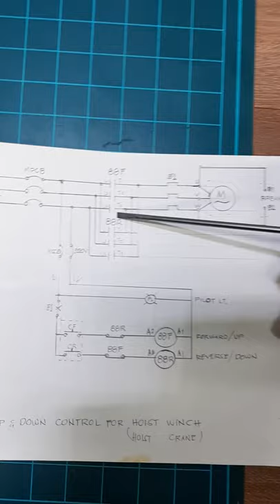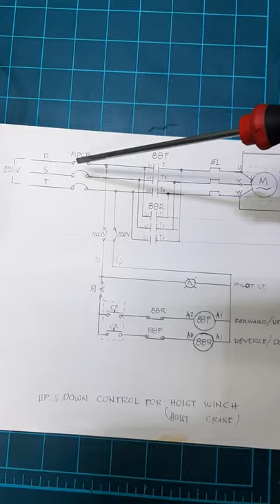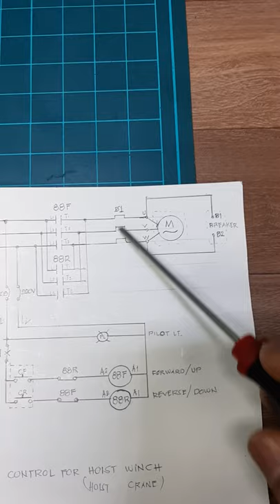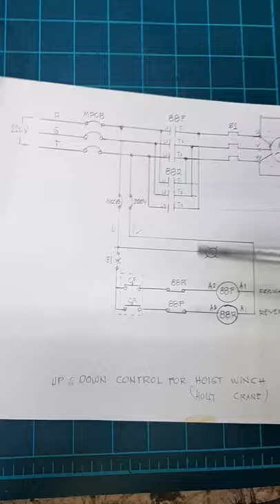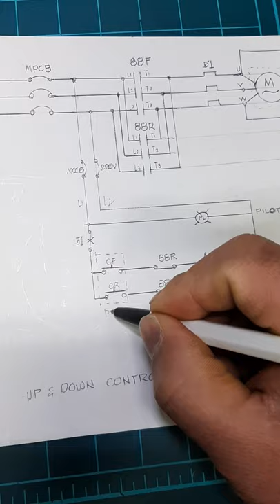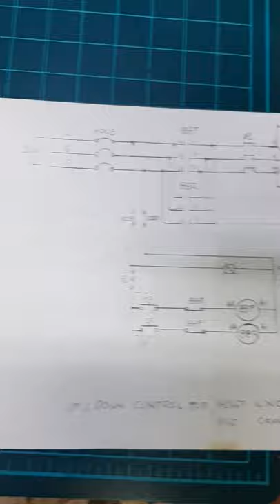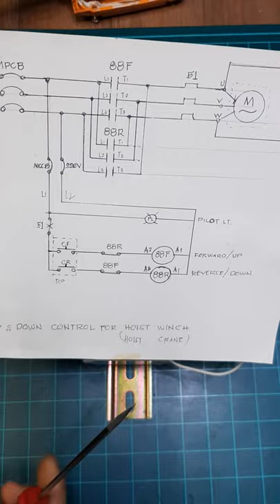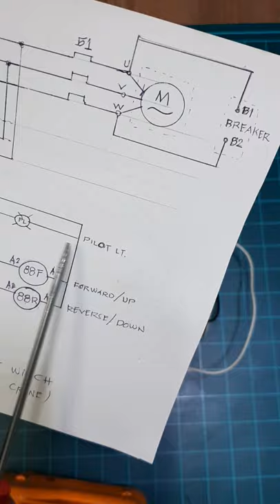How to make diagram of hoist winch or hoist crane control and power circuit(tagalog)